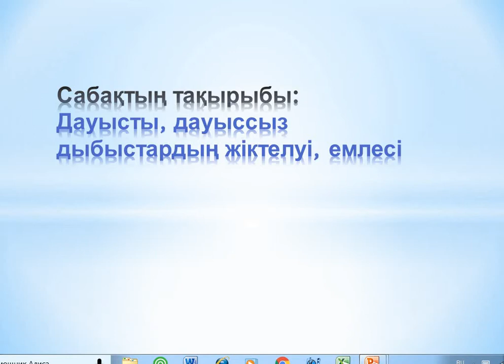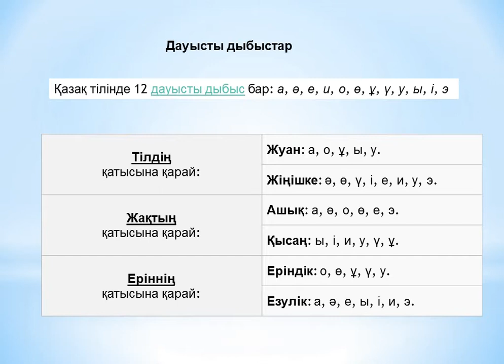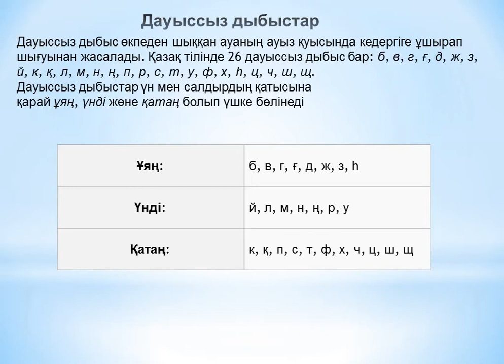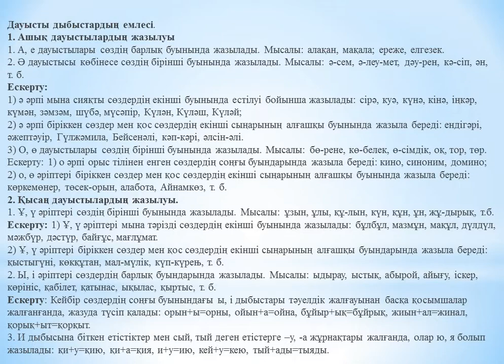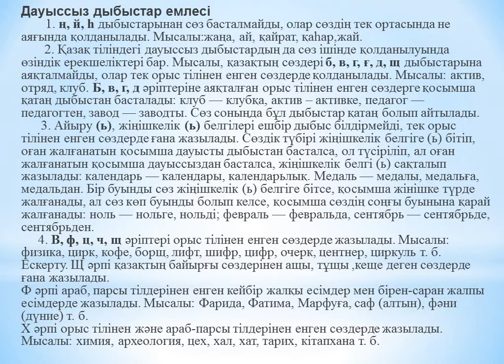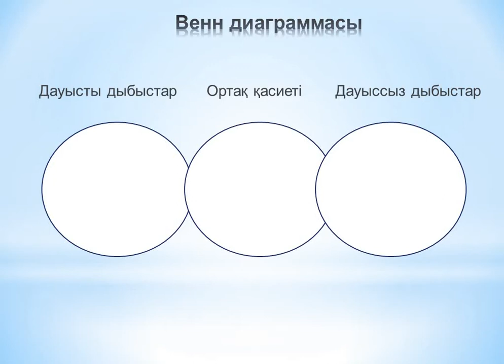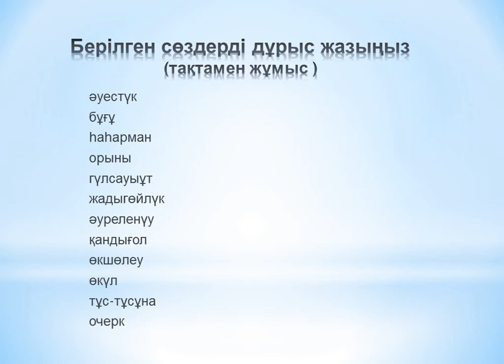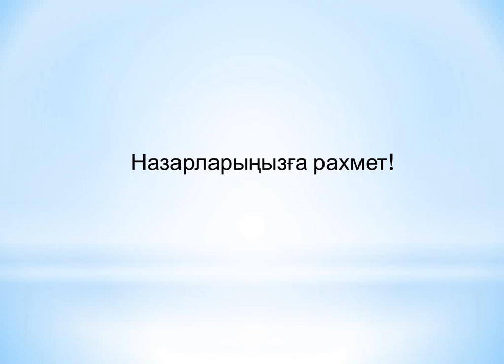Дауысты, дауыссыз дыбыстардың жіктелуі, емлесі